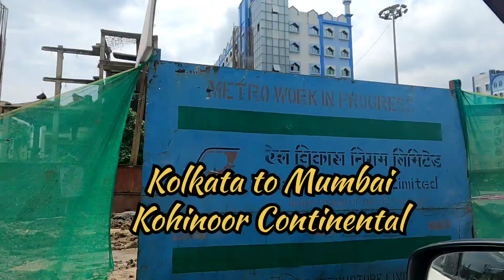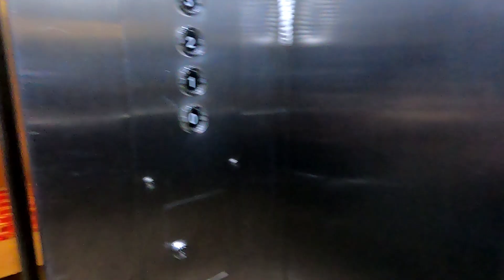Kolkata to Mumbai Kohinoor Continental Hotel